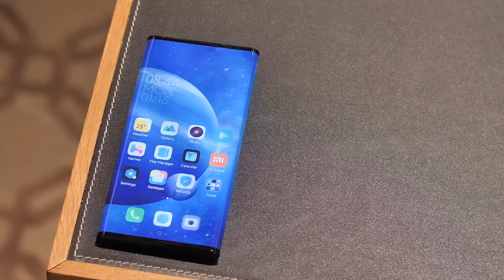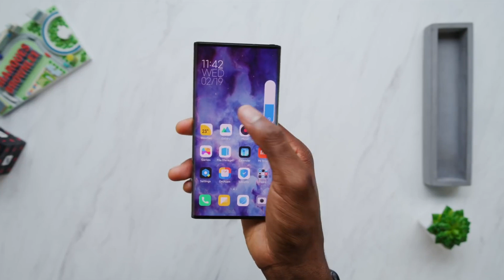The wrap around display phone: Great Hero, but they gave up early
« M • M I C H Λ Ξ L »

Video by: mitchmichaelstudios
Edited by: Mitch Michael

Video will be copyrighted if you use it because it's owned by: mitchmichaelproductions®

«※» Social media «※»

Mitch Michael Studios

@mitchmichael • Mitch Michael • mitchmichaelstudios